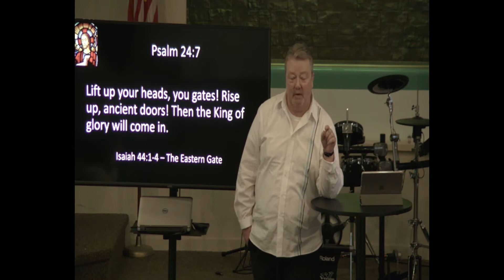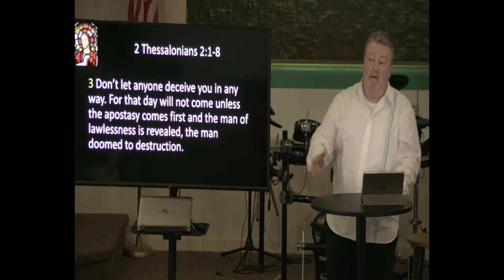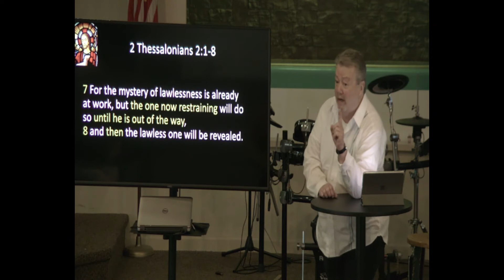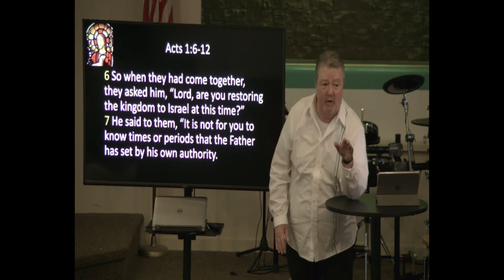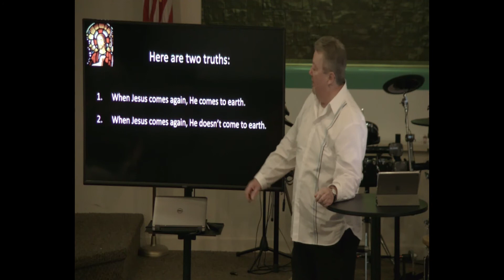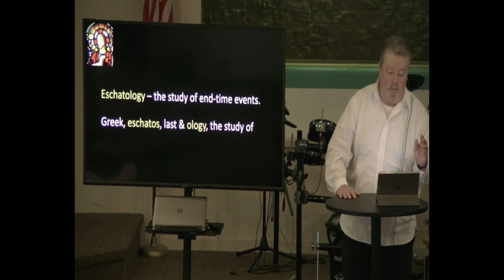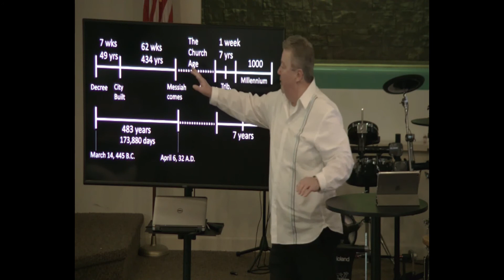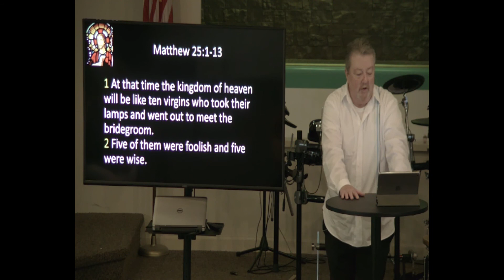8-2-20 The Life of Christ - Part 8 - The Soon Coming King - Part 1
A look at the big picture of the end times.